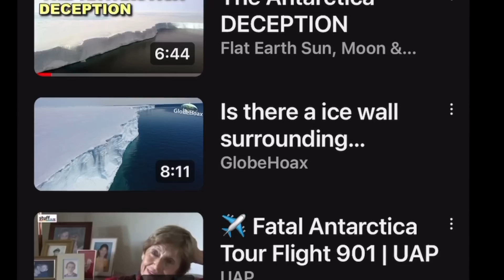No one is falling off the edge Flat Earth -D Marble MIRROR